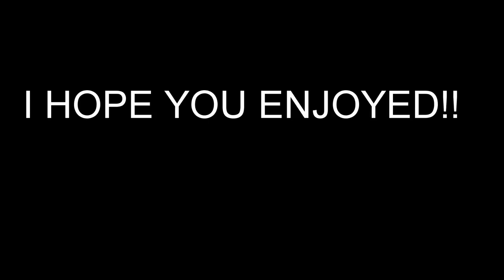ST THOMAS 2016!!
This was filmed with gopro hero 4 silver 1080p 30fps